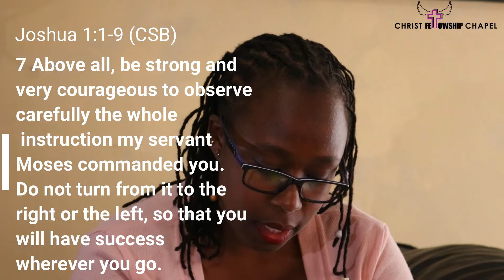Devotional by Sylvia Kimani